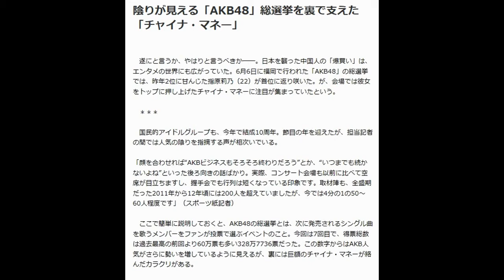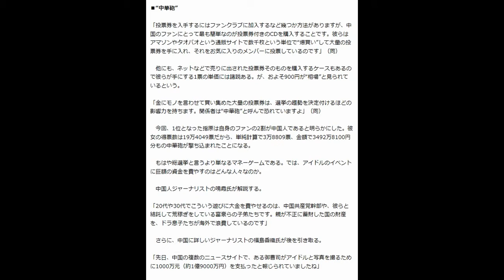陰りが見える「AKB48」総選挙を裏で支えた「チャイナ・マネー」.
遂にと言うか、やはりと言うべきか――。日本を襲った中国人の「爆買い」は、エンタメの世界にも広がっていた。6月6日に福岡で行われた「AKB48」の総選挙では、昨年2位に甘んじた指原莉乃（22）が首位に返り咲いた。が、会場では彼女をトップに押し上げたチャイナ・マネーに注目が集まっていたという。

 　国民的アイドルグループも、今年で結成10周年。節目の年を迎えたが、担当記者の間では人気の陰りを指摘する声が相次いでいる。

 「顔を合わせれば“AKBビジネスもそろそろ終わりだろう”とか、“いつまでも続かないよね”といった後ろ向きの話ばかり。実際、コンサート会場も以前に比べて空席が目立ちますし、握手会でも行列は短くなっている印象です。取材陣も、全盛期だった2011年から12年頃には200人を超えていましたが、今では4分の1の50～60人程度です」（スポーツ紙記者）

 　ここで簡単に説明しておくと、AKB48の総選挙とは、次に発売されるシングル曲を歌うメンバーをファンが投票で選ぶイベントのこと。今回は7回目で、得票総数は過去最高の前回より60万票も多い328万7736票だった。この数字からはAKB人気がさらに勢いを増しているように見えるが、裏には巨額のチャイナ・マネーが絡んだカラクリがある。